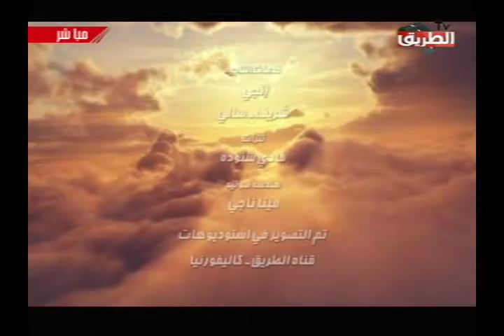تليفون السما حلقة 6 يوليو 2016 تقديم القس فتحي جوده والمرنم ميشيل بقطر